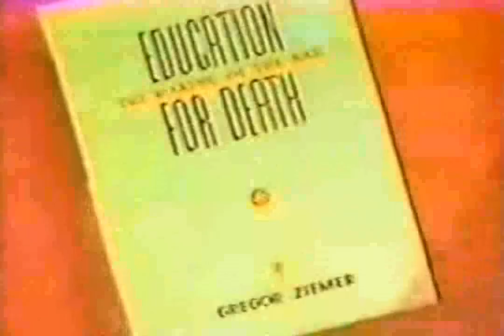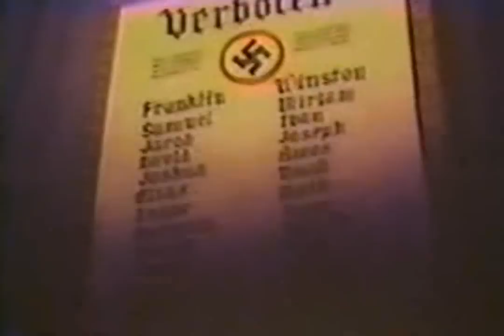Mike Wallace & Robert Hutchins on Morons in America - 1958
A snapshot back in time. Immorality today for a utopia tomorrow. How's that working out for us? More immorality and zero responsibility today for an even brighter future? Won't the children be proud of us, forcing them to be indoctrinated into a fascist totalitarian mercantile nightmare where the worst depravities of tax theft, mass murder and genocide are all prefectly legal.